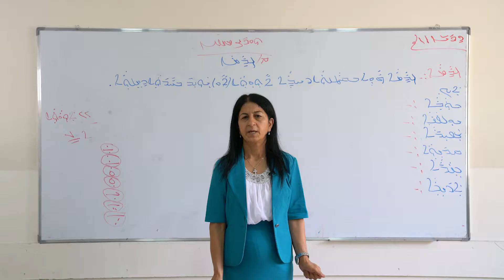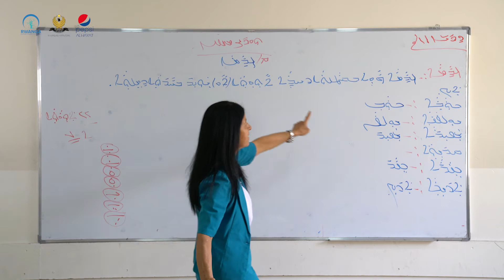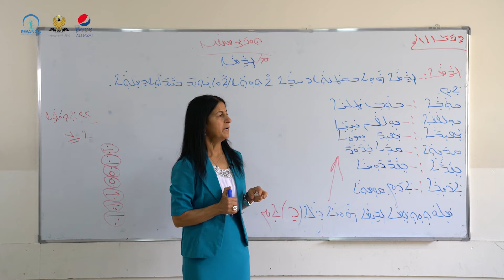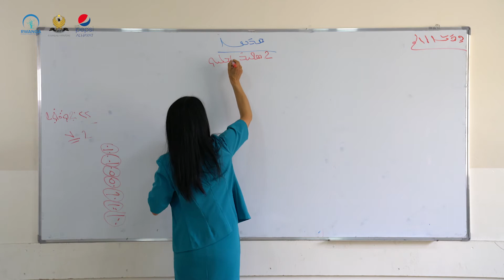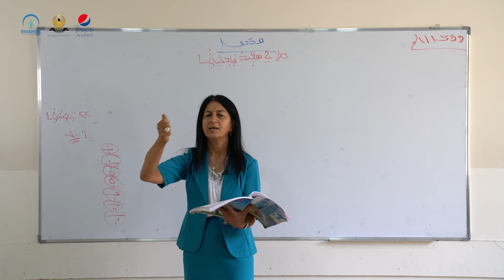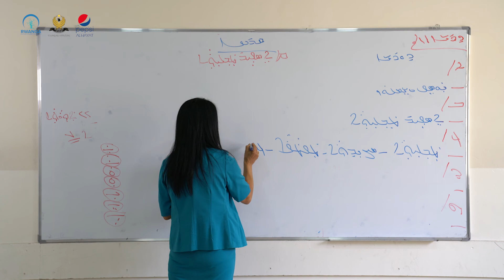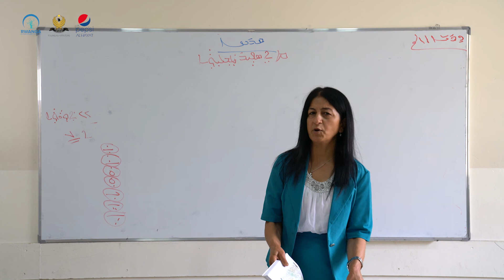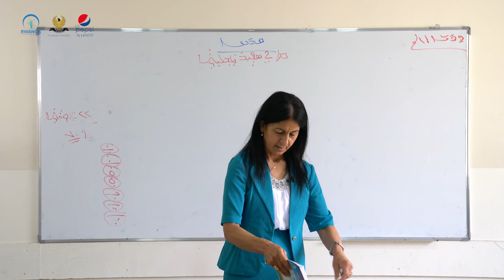سریانی پۆلی ٥ - وانەی ٢١(خوێندنی سریانی)